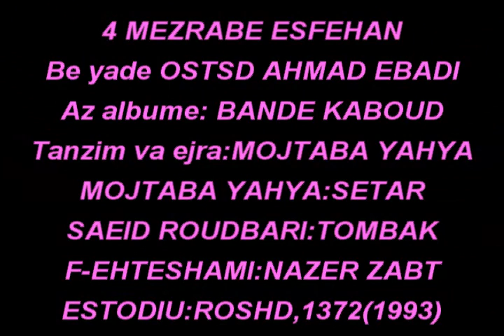4 MEZRABE ESFEHAN(be yade:OSTAD AHMAD EBADI)...( setar:MOJTABA YAHYA)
4 MEZRABE ESFEHAN...az Albume:BANDE KABOUD
be yade:OSTAD AHMAD EBADI
Tanzim va ejra:MOJTABA YAHYA
SETAR:Mojtaba Yahya
TOMBAK;Seid Roudbari
NAZERE ZABT:F-Ehteshmi
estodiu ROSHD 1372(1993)